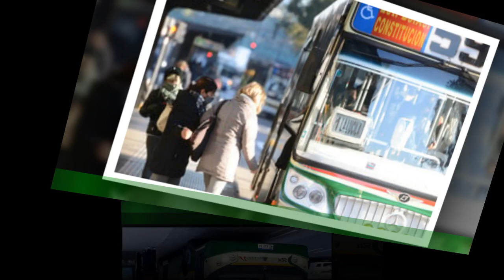Paro de colectivos: más de 50 líneas se sin funcionamiento en Capital y Gran Buenos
Esta mañana muchos pasajeros se despertaron con la noticia de que los colectivos no se encontraban en funcionamiento.Esto se debe a una medida de fuerza intempestiva tomada por la empresa de autotransporte público DOTA que decidió realizar un paro masivo afectando a unas 50 líneas de colectivos del Área Metropolitana de Buenos Aires. Las líneas afectadas son: 5, 6, 7, 8, 9, 20, 21, 23, 24, 25, 28, 31,